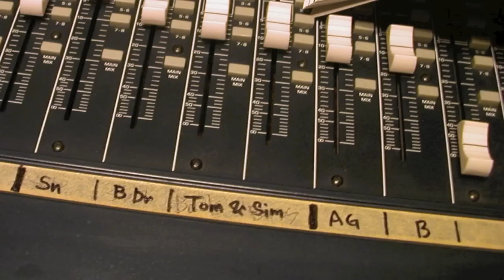Days R Nites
Takaaki "Tak" Shigeto, Carmine Appice, Kelly Keeling.